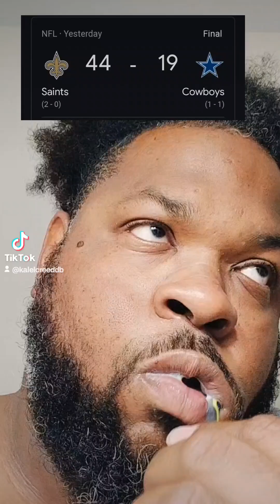NFL 2024-25 Week 2: Dal 17, NO 44